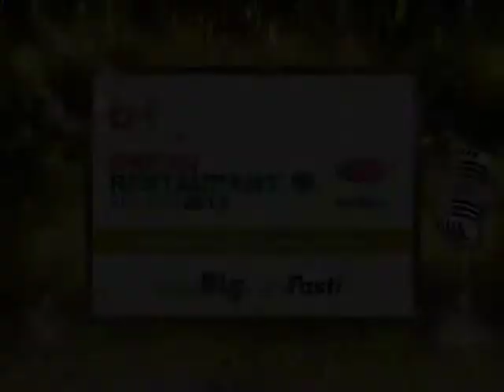For what it is worth - How to access capital for growth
Indian Restaurant Summit 2013 presented by Book Your Table.com  powered by Mrs. Bector's Cremica organised by Franchise India.